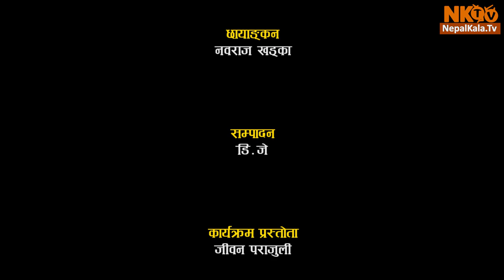CHITRAPAT Episode -13 | 20 Oct 2018 | Hari Bansa Acharya, Deepak Raj Giri and Deepa Shree Niraula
CHITRAPAT Episode -13 | 20 Oct 2018 | Hari Bansa Acharya, Deepak Raj Giri and Deepa Shree Niraula, Khagendra Lamichhane,Kedar Ghimire - Magne Buda, ASHOK SHARMA, Deep Jyoti Thapa, Jiwan Parajuli